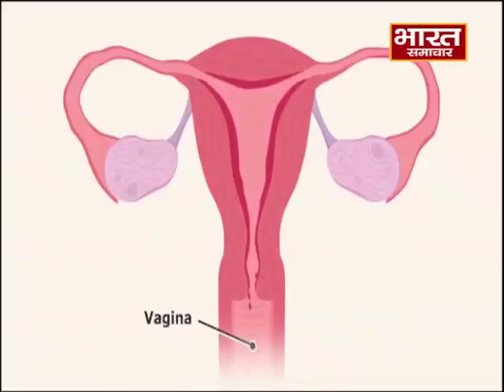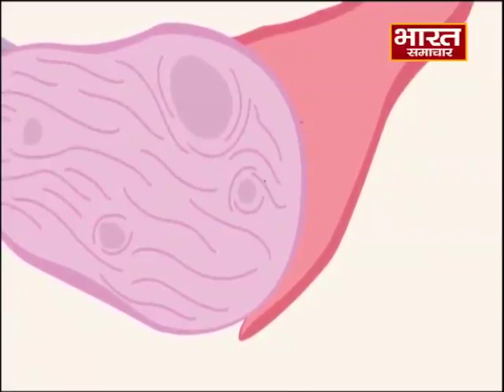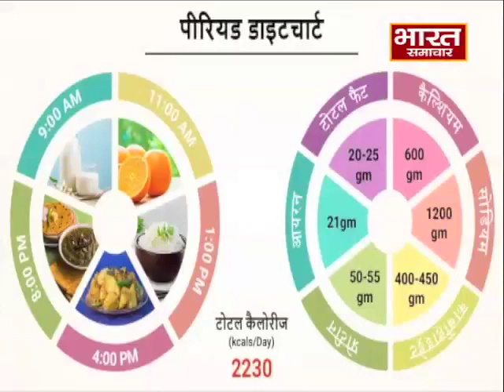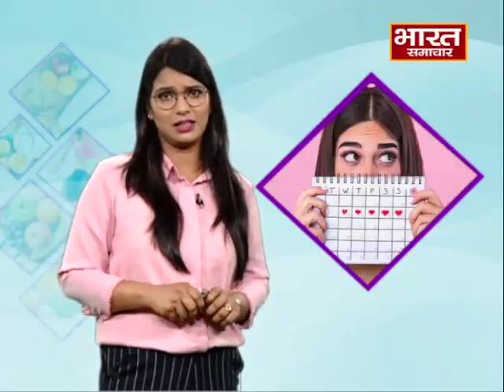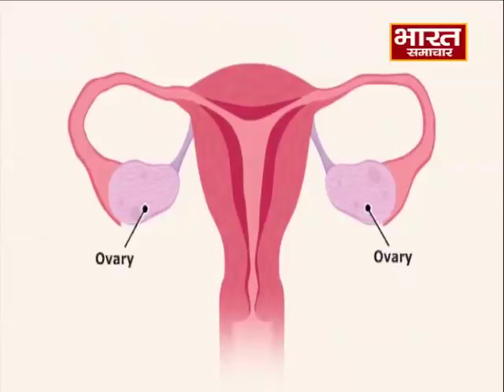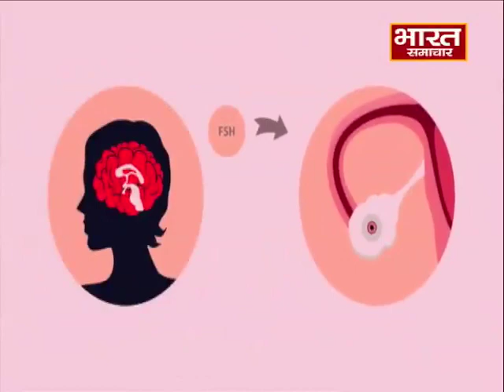Sex और Periods | सेहत समाचार with Ritu Mishra | Episode 2